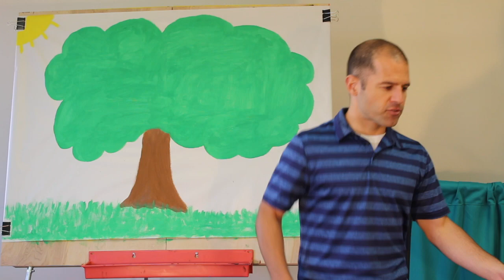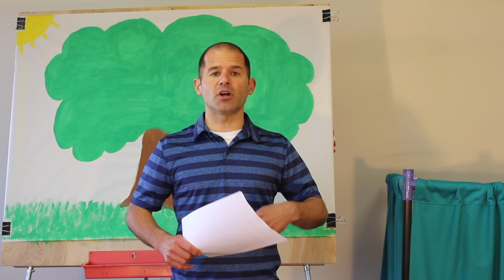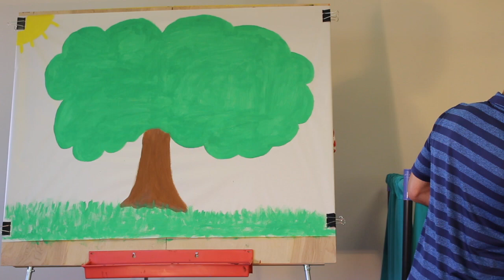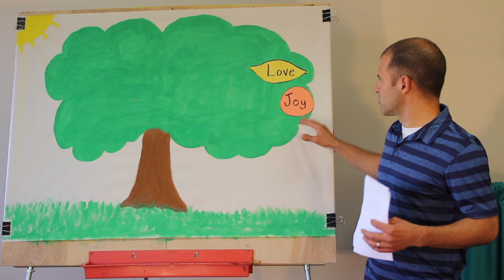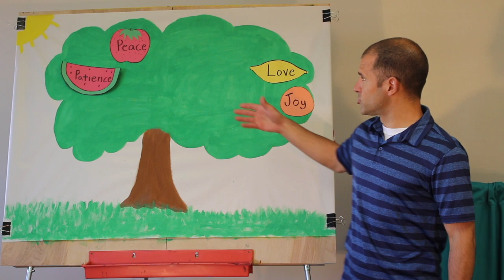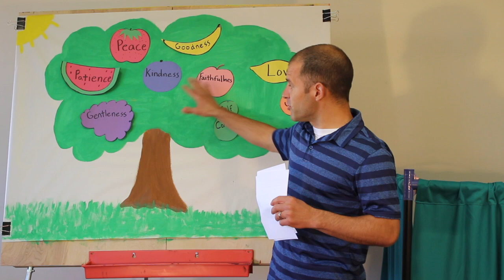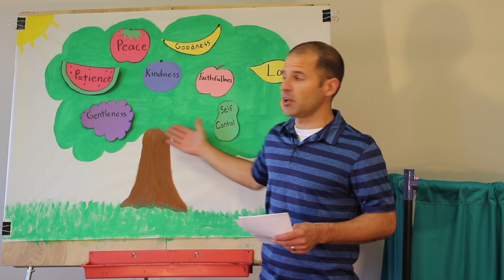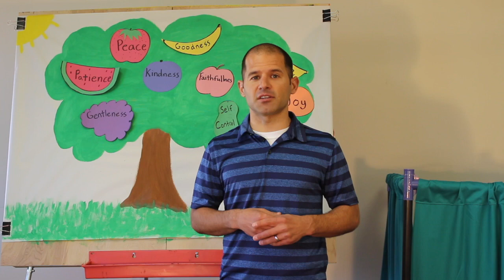Fruits of the Spirit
This video is about Fruits of the Spirit